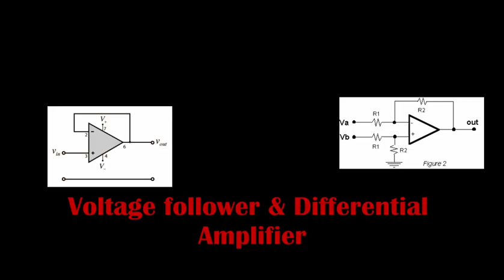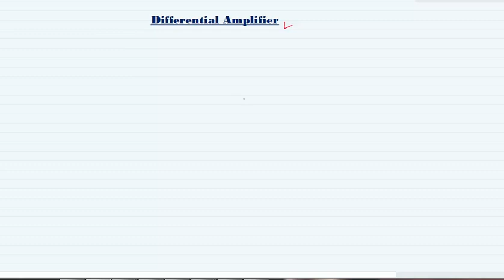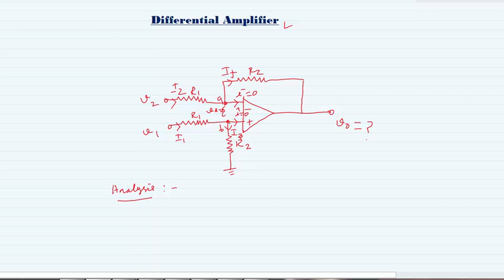002: voltage follower and differential amplifier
Op-Amp as a voltage follower and differential Amplifier